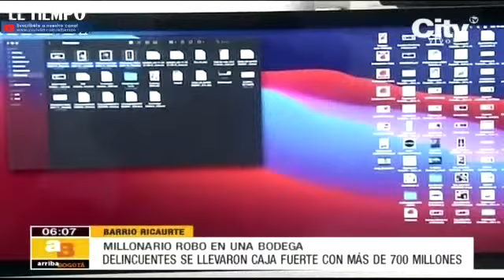En una carretilla se robaron la caja fuerte con el pago de la nómina | El Tiempo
Millonario hurto en una empresa en el barrio Ricaurte… Delincuentes se llevaron más de 700 millones de pesos... Según las víctimas.. Se trata de una banda integrada por al menos 10 delincuentes que se movilizan en dos vehículos y utilizaron todo tipo de herramientas para violar la seguridad del predio